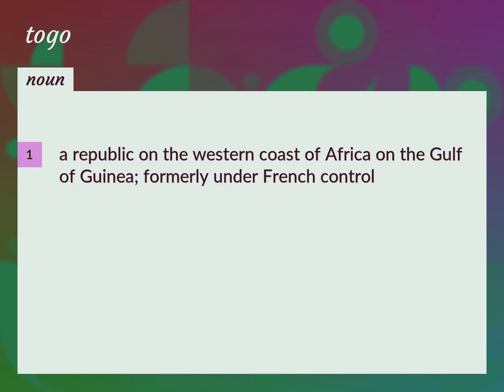Togo | meaning of Togo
What is TOGO meaning?